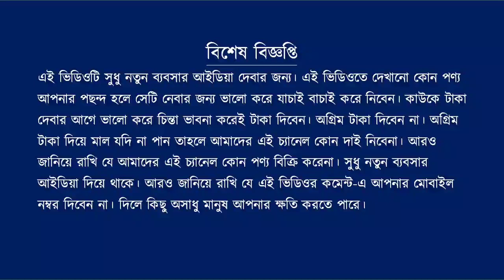এখানে শাড়ি নিলে একটি শাড়ি ফ্রী । Santipur Tant Saree Wholesaler | Adhikari Saree Centre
এখানে শাড়ি নিলে একটি শাড়ি ফ্রী । Santipur Tant Saree Wholesaler | Adhikari Saree  Centre | Saree Market

বিক্রেতার ঠিকানাঃ-
অধিকারী  শাড়ি সেন্টার
নাম- পলাশ অধিকারী
২ নম্বর কলোনি, মাঠপাড়া,
শান্তিপুর, নদীয়া ,

👉Shantipur Tant Saree & Prented Saree & Jamdani Saree Manufacturer & Wholesaler || Adhikari Sharee Cente.